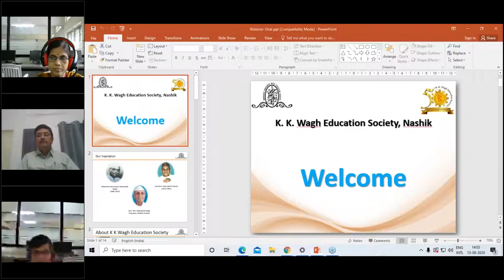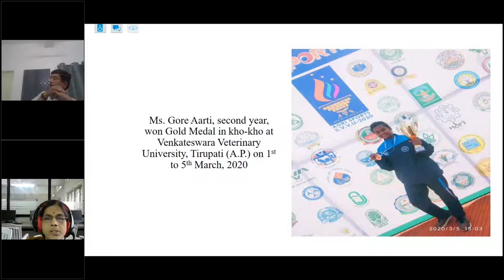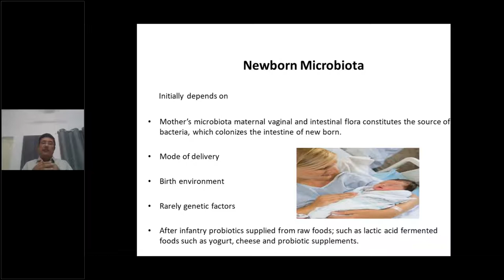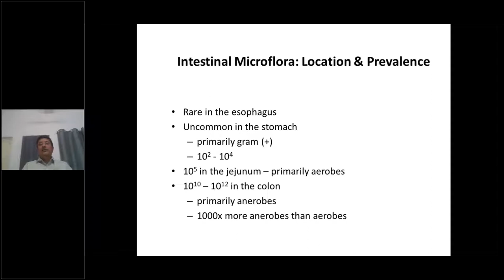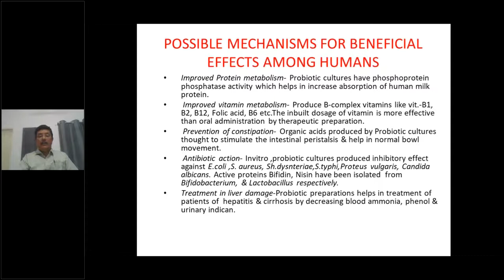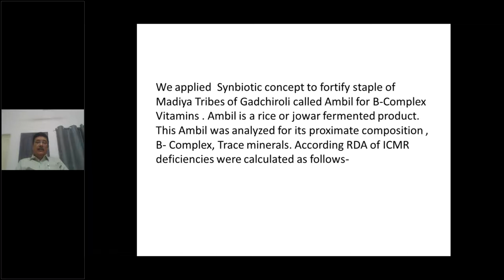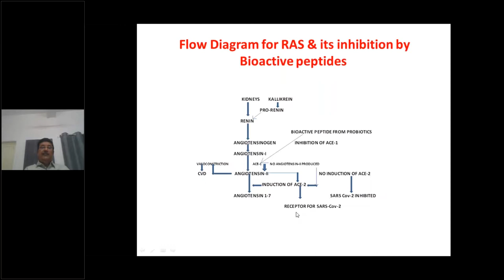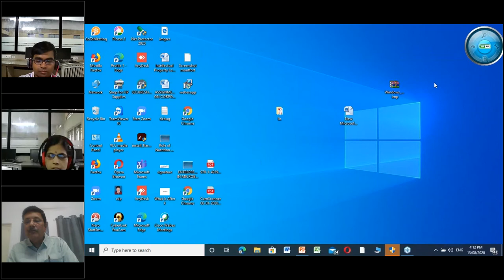Expert Lecture on "Probiotics Role in Human Health & possible role in COVID 19 Like Infections"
Details of Speaker Dr. S. D. Patankar President of Maharashtra Unit, Microbiologist Society,India Organized by K.K.Wagh College of Food Technology